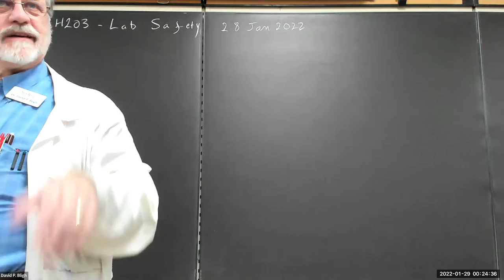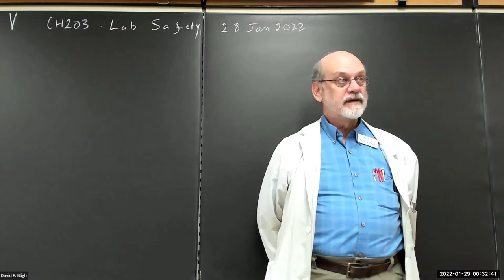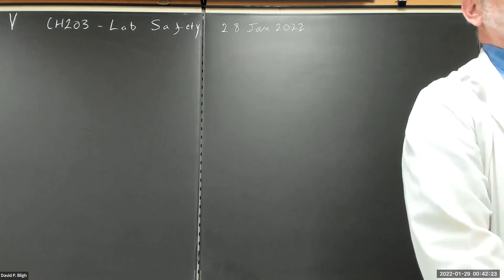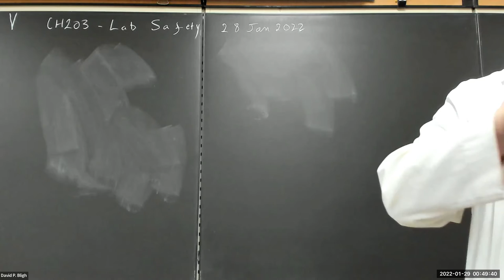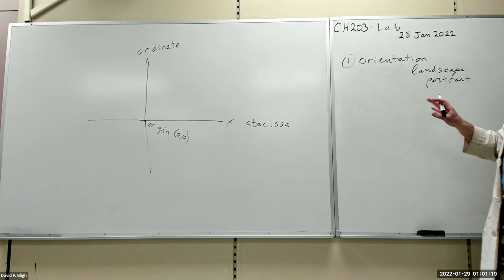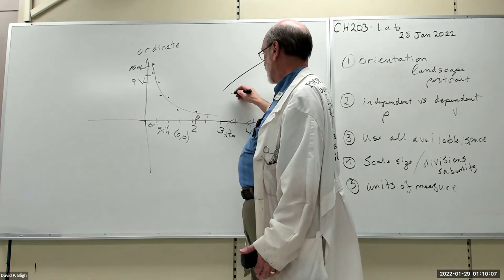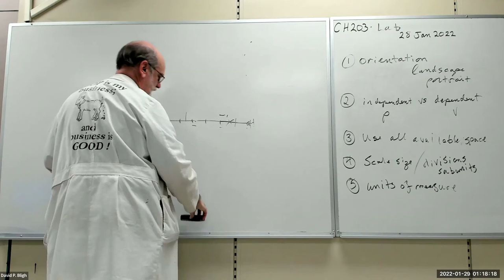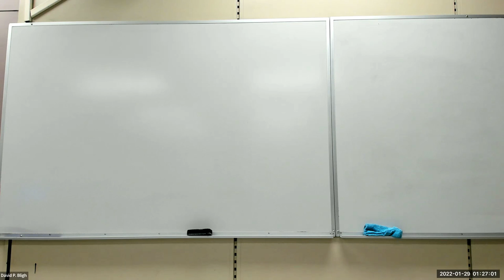CH203 LAB INTRO 1 Safety 2 Graphing 28Jan2022